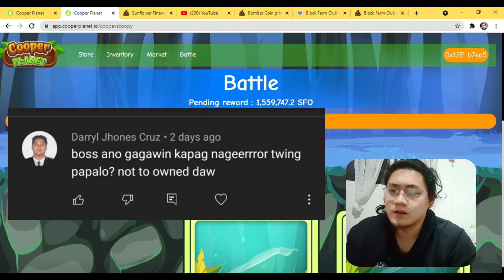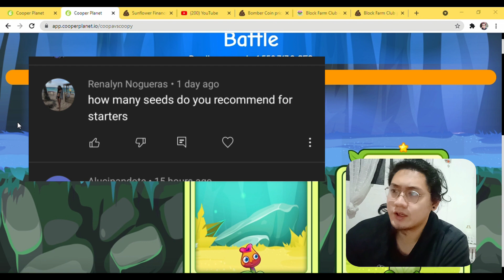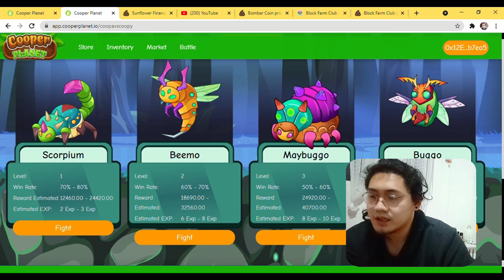COOPER PLANET - PENDING REWARD CLAIM ISSUE EXPLAINED | HERO NOT OWNED | DOUBLE REWARD ISSUE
Cooper Planet is a decentralized game that is inspired by the popular ‘'Plants and Zombies'' game. With contemporary innovations sprouting off the existing blockchain technology, we begin to see applicable use in sectors that are not popular with blockchain before. The use of blockchain technology as a tool to promote gaming and DeFi while promoting an earning mechanism is what Cooper Planet chooses to Integrate.

Explaining about pending Reward claim issue

Contract Address 0x3295fde99976e6b6b477e6834b2651a22deb1dd7